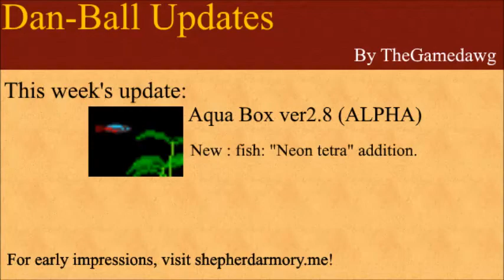Dan-Ball Updates - Aqua Box ver2.8